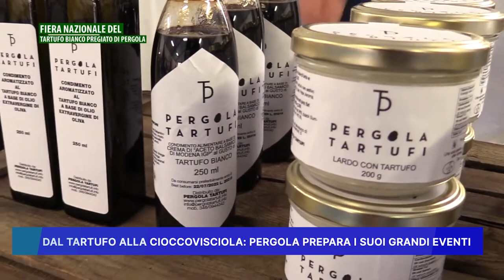DAL TARTUFO ALLA CIOCCOVISCIOLA: PERGOLA PREPARA I SUOI GRANDI EVENTI